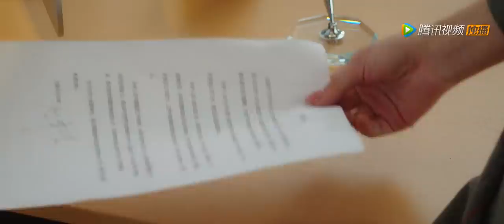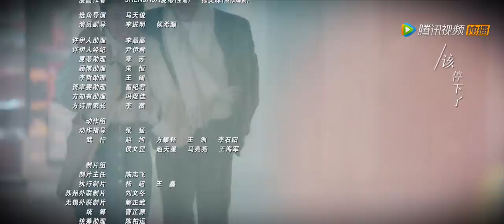ENG SUB【不说谎恋人 Mr. Honesty】EP28 | 闺蜜被男友骗，许伊人也跟着遭殃（梁洁、辛云来）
《不说谎恋人》讲述了元气少女许伊人与霸道总裁方知有初遇就被当众戳破男友谎言导致分手，本以为不会再有交集的两个人却在面试会上再次相遇。“表现不好”许伊人正为辞职又遇“冤家”郁郁寡欢时，意外得知被方知有录取，自此化身为“无法说谎”总裁的“谎言”小助理，从互看不顺眼到相互扶持、逐渐产生情愫，许伊人用善意谎言搭建爱情桥梁，发生一系列令人意外的逗趣爱情故事。